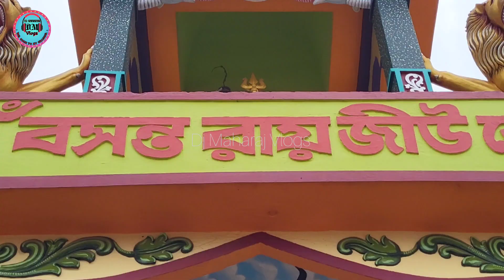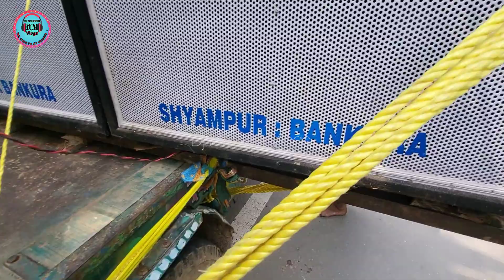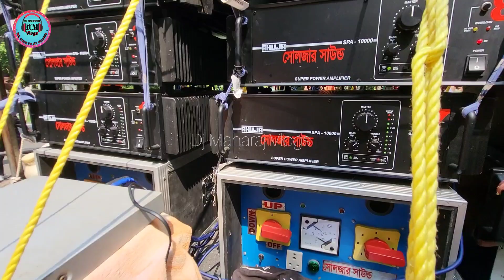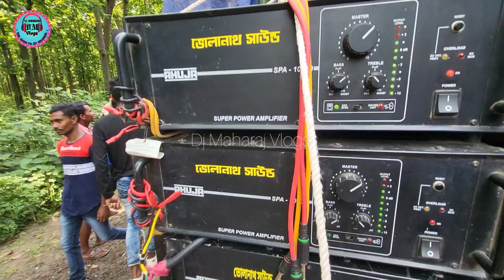BANGLA BOX COMPETITION ভোলানাথ বনাম সোলজার